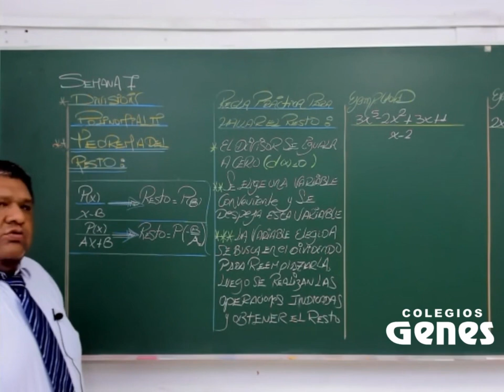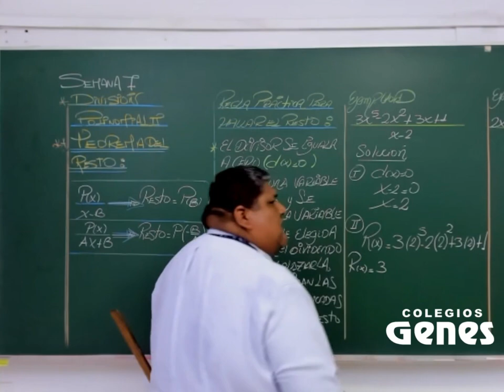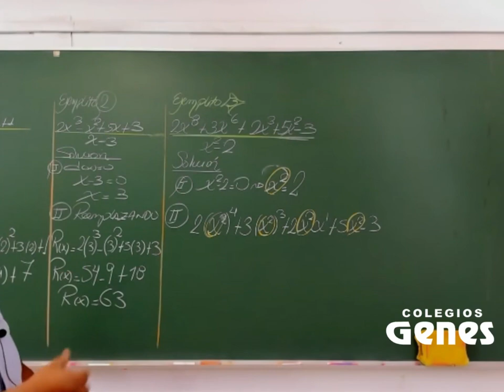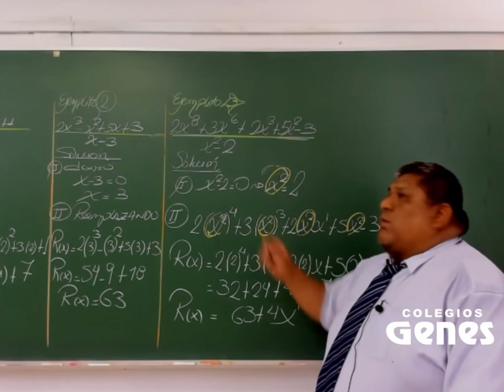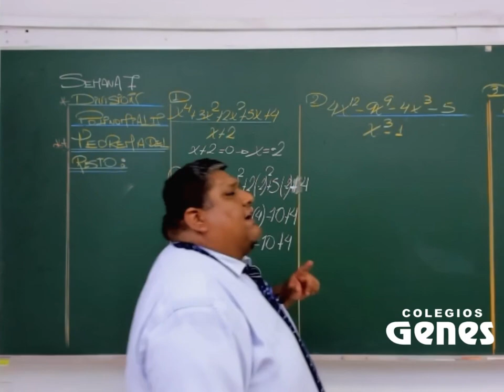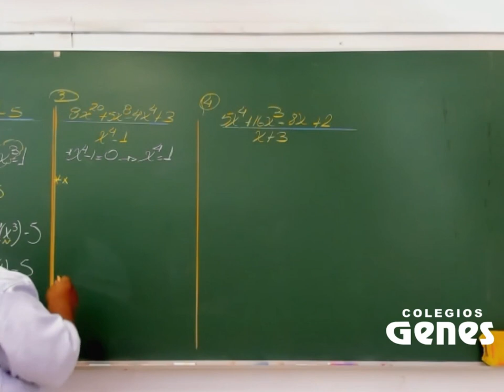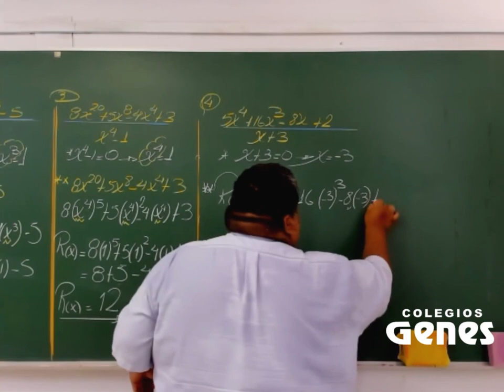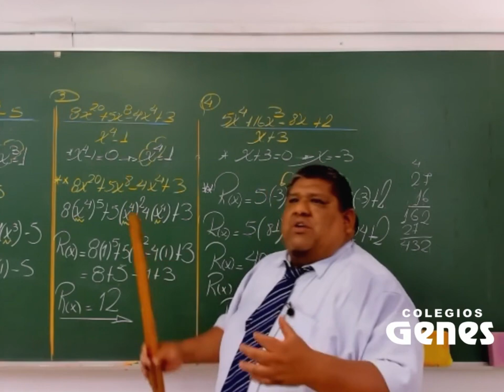División Polinomial II